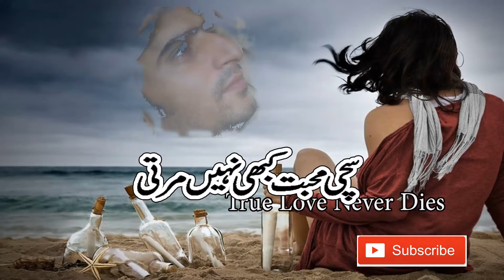Pani Diyan Kochan Full Video Song HD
New Heart Touching Sad Song Hindi 2017
Best heart touching LOVE Story video that Make You cry Yu hi re HINDI Song 2017
HINDI heart touching Song 2017
Very Sad Song 2017
New Sad Song 2017
New Sad Hindi Song 2017
Very Very Sad Hindi Song 2017
New Sad Indian Song 2017
Urdu Shayari
Brand New Hindi Songs 2017
Brand New Punjabi Songs
Latest Maa Punjabi Songs 2017
Latest Maa Punjabi Songs 2018
Latest Maa Punjabi Songs 2019
Latest Maa Punjabi Songs 2020
Indian New & Latest Songs
Latest Indian Sad Songs 2017
Latest Indian Sad Songs 2018
Latest Indian Sad Songs 2019
Latest Indian Sad Songs 2020
Best Punjabi Song forever I Painfull Punjabi Song
very painful punjabi sad song
very painful punjabi sad songs
Kis Tarah Jeetey Hain Ye Log HD | Kumar Sanu Sad Song